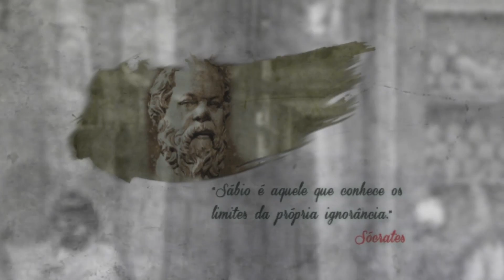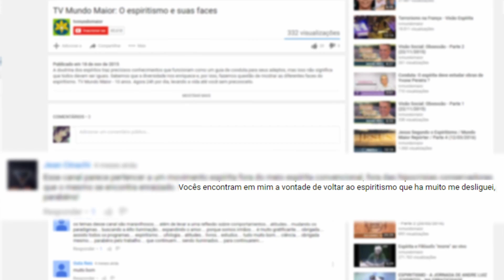Como analisar "O livro dos espíritos" sob a ótica espírita? | Filosofando | Parte 1 (22/03/2017)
Como podemos analisar "O livro dos espíritos," sob a ótica espírita? Quais foram as grandes contribuições que a obra trouxe para a sociedade? O livro ainda é atual ou temos passagens que foram escritas para o contexto da época? Confira agora no Filosofando!